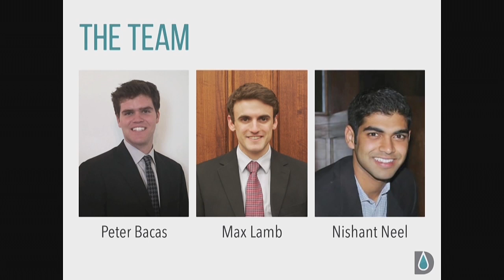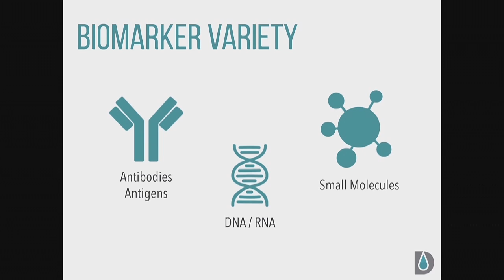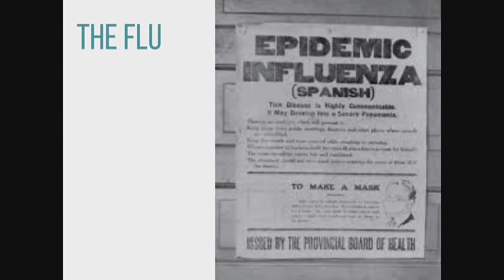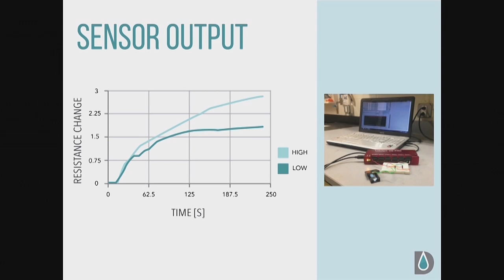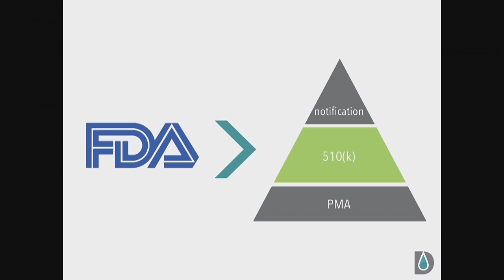Drop Diagnostics: DreamIt Health Philadelphia 2014 Demo Day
Drop Diagnostics enables rapid mobile disease detection using only a drop of blood.